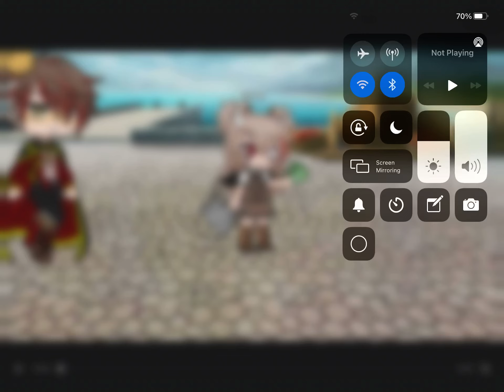He doesn’t honk I’m that f^^king dumb does he..?|Ft:Villager Lizzy